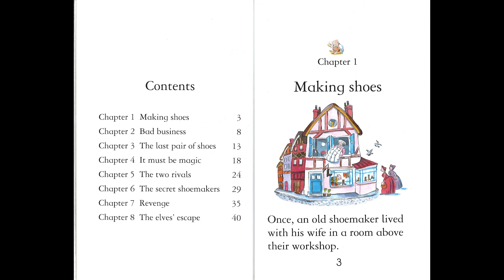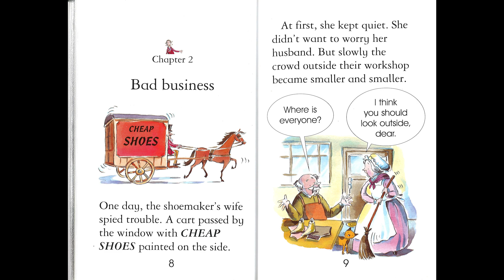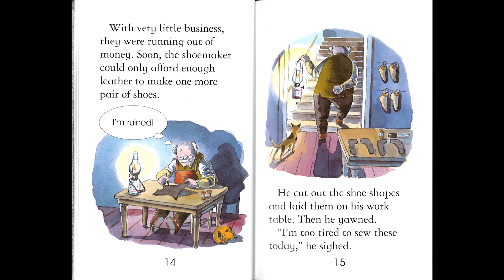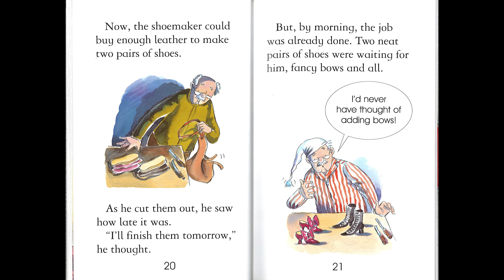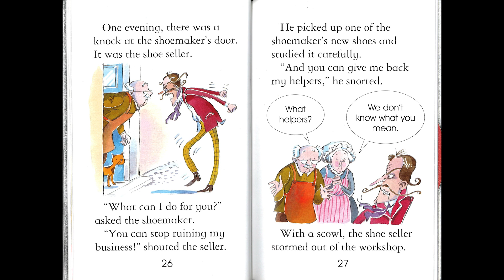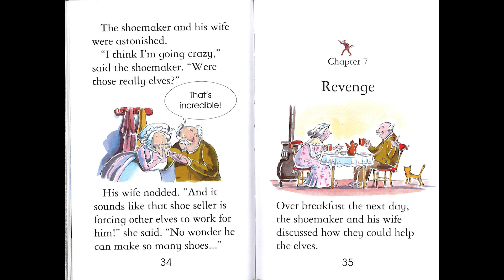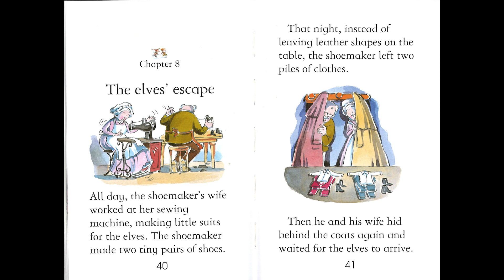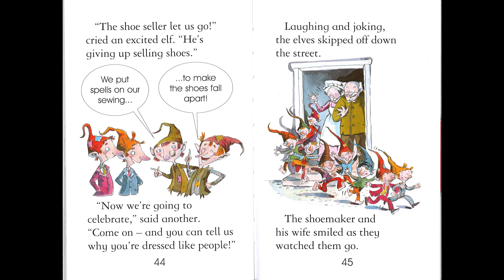The Elves and the Shoemaker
🧚🏻‍♀️The Elves and the Shoemaker by Brothers Grimm 🧚🏻‍♀️
Leveled Reading Books for Young Learners 🧝👢👠👞👨🏻‍🦳👵🏼

00:00 Book Cover
00:14 Contents
00:46 Chapter 1
02:00 Chapter 2
03:40 Chapter 3
05:06 Chapter 4
07:03 Chapter 5
08:45 Chapter 6
10:42 Chapter 7
12:10 Chapter 8